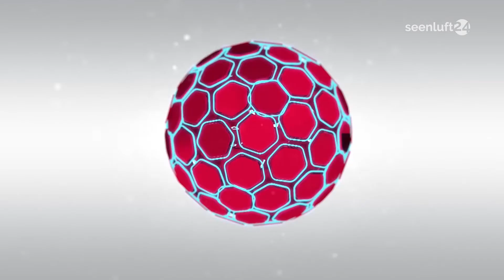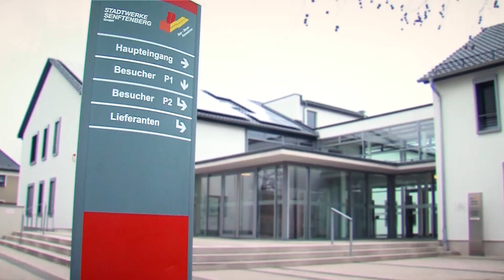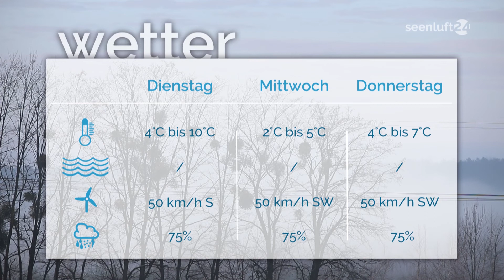DER TAG | die Nachrichten vom 27.01.20